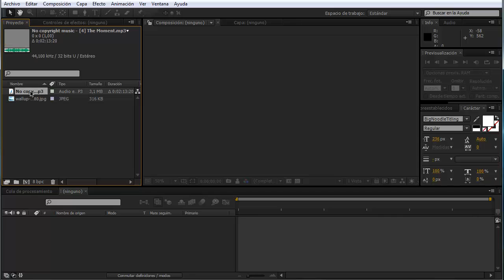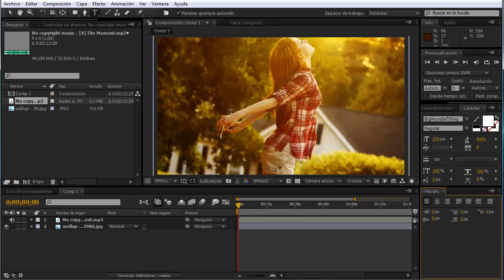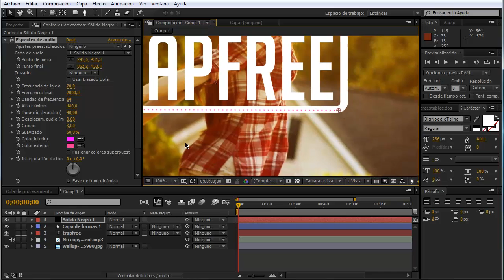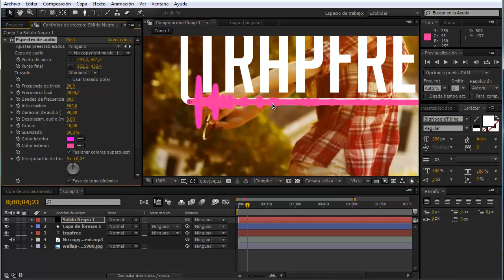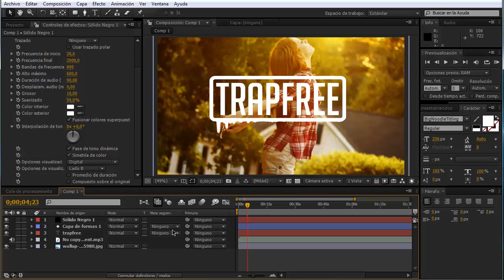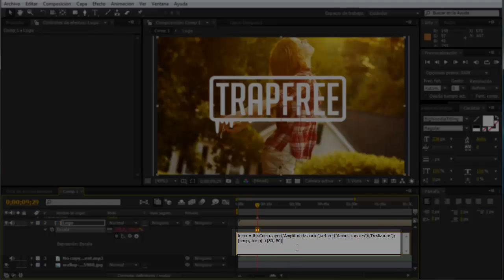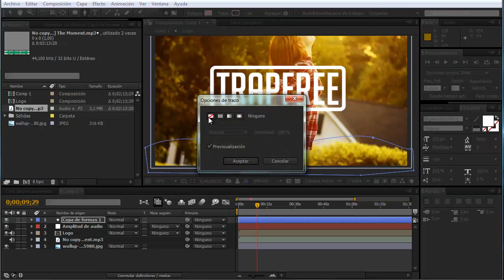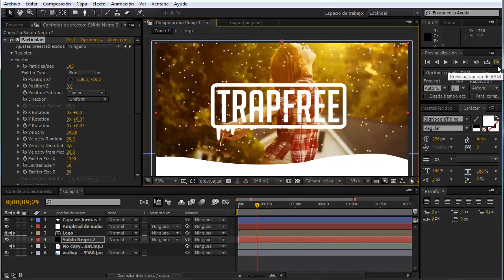Como Crear Un Espectro De Audio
Hola! que tal amigos de youtube :D

Aprende a Como Crear Un Espectro De Audio en After Effects de forma sencilla.

Hoy les traigo este tutorial de Como Crear Un Espectro De Audio en  After Effects.

la verdad es una efecto de  After Effects que ya lo habia subido pero lo quise simplificar, explicar mas a fondo y espero que le guste!

Les doy desde aquí un caluroso abrazo y hasta el próximo tutorial.